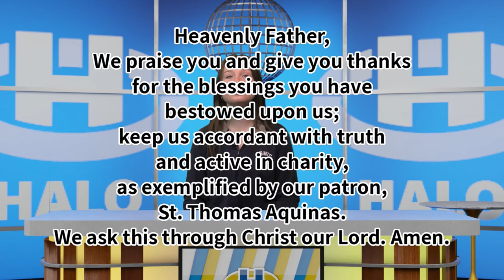The Halo Midday Show 4/12/21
Announcements and more for Monday, April 12, 2021